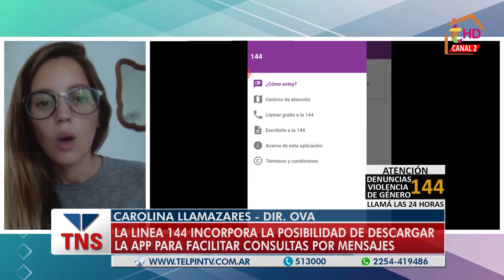¿EN TIEMPOS DE CUARENTENA HAY MÁS VIOLENCIA?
Carolina Llamazares, directora del OVA, hizo foco en que hay que trabajar sobre la prevención para evitar violencia de género. Desde el 2019 hasta hoy llevan registradas 400 denuncias. Pidió llamar al 144 en caso de ser testigo o víctima de un hecho de violencia. Y recordó la existencia de una aplicación para descargarse en el celular.